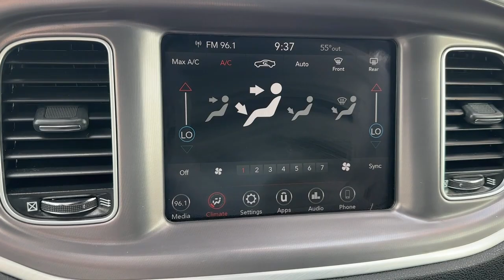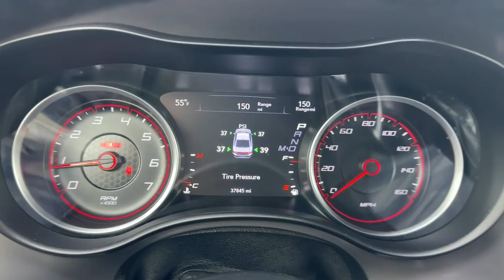2022 Dodge Charger Norco, Corona, Riverside, San Bernardino, Ontario, CA PRT6749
Torred Clearcoat Used 2022 Dodge Charger R/T available in Norco, California at

** COMING SOON ** This vehicle is currently undergoing the reconditioning process and will be available to purchase shortly.Certified.FCA US LLC Certified Pre-Owned Details:* Transferable Warranty* Powertrain Limited Warranty: 84 Month/100000 Mile (whichever comes first) from original in-service date* Vehicle History* Includes First Day Rental Car Rental Allowance and Trip Interruption Benefits. SiriusXM 3 month trial subscription.* 125 Point Inspection* Roadside Assistance* Limited Warranty: 3 Month/3000 Mile (whichever comes first) after new car warranty expires or from certified purchase date* Warranty Deductible: $100Clean CARFAX.CARFAX One-Owner.To see more quality vehicles like this one right here just or dial . All prices subject to government fees and taxes any finance charges $85 dealer doc fee and any emission testing charge. Sale prices do not include dealer installed accessories which can be purchased for an additional cost. If shipping is required dealership must facilitate no exceptions. This vehicle MAY have the following features. Please inspect vehicle BEFORE purchasing to ensure feature accuracy. Quick Order Package 26N 4-Wheel Disc Brakes 6 Speakers ABS brakes Air Conditioning Alloy wheels AM/FM radio: SiriusXM Anti-whiplash front head restraints Apple CarPlay Apple CarPlay/Android Auto Auto-dimming Rear-View mirror Automatic temperature control Body Color Exterior Mirrors Brake assist Bumpers: body-color Cloth Performance Seats Compass Delay-off headlights Driver door bin Driver vanity mirror Dual front impact airbags Dual front side impact airbags Electronic Stability Control Emergency communication system: SiriusXM Guardian Four wheel independent suspension Front anti-roll bar Front Bucket Seats Front Center Armrest Front dual zone A/C Front fog lights Front License Plate Bracket Front reading lights Fully automatic headlights Garage door transmitter: HomeLink Google Android Auto GPS Antenna Input Heated door mirrors Illuminated entry Integrated Center Stack Radio Integrated Voice Command w/Bluetooth Knee airbag Leather Shift Knob Low tire pressure warning Media Hub (2 USB AUX) Occupant sensing airbag Outside temperature display Overhead airbag Overhead console Panic alarm ParkView Rear Back-Up Camera Passenger door bin Passenger vanity mirror Power 2-Way Driver Lumbar Adjust Power door mirrors Power driver seat Power steering Power windows Radio: Uconnect 4C w/8.4 Display Rear anti-roll bar Rear reading lights Rear seat center armrest Rear window defroster Remote keyless entry Speed control Speed-Sensitive Wipers Split folding rear seat Spoiler Sport steering wheel Steering wheel mounted audio controls Tachometer Telescoping steering wheel Tilt steering wheel Traction control Trip computer USB Host Flip Variably intermittent wipers and Wheels: 20 x 8 Satin Carbon AluminuM.